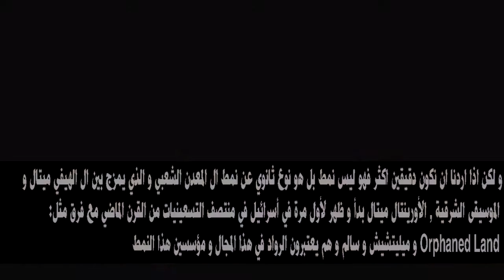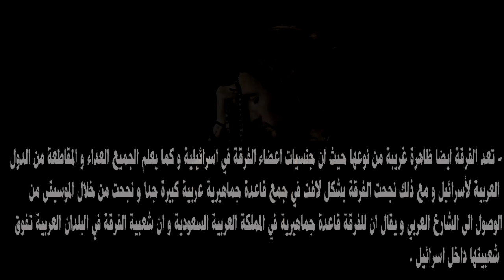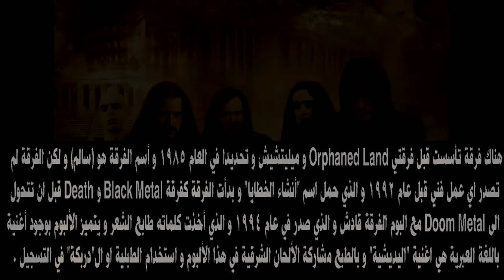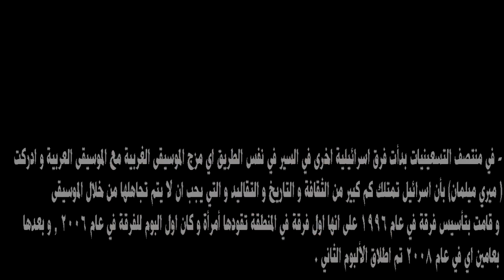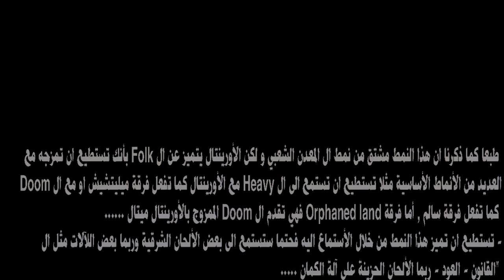ماهو الميتال الشرقي ؟ الأورينتال ميتال